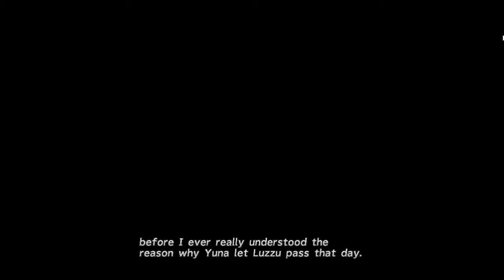ITS ALL A HORRIBLE FAILURE | Final Fantasy 10 | #7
Videos uploading has been very rickety im so sorry guys please forgive any late uploads

You guys are awesome, Keep on gaming disorderly.

Message us or comment below for questions you guys have, Ninjdro will be the one to answer but he answers for us all (the rest dont wanna talk cause we agreed id be the people person. But dont think your questions will go unanswered we aim to listen to everyones opinion and respond to it as best as possible.